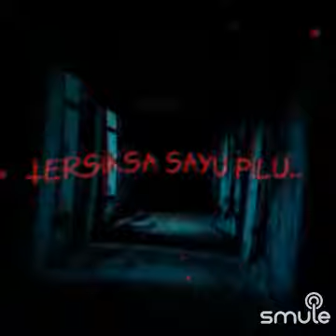Bila Cinta Di Dusta on Smule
I found this awesome recording of "Bila Cinta Di Dusta - 「BILA CINTA 🄳🄸 🄳🅄🅂🅃🄰」✦✧✦ BILA BILA DI" on Smule